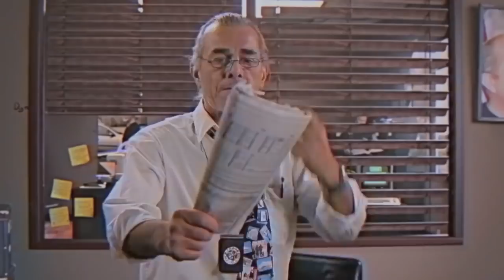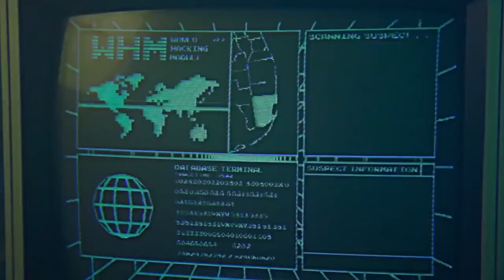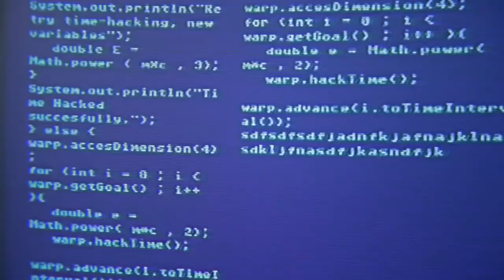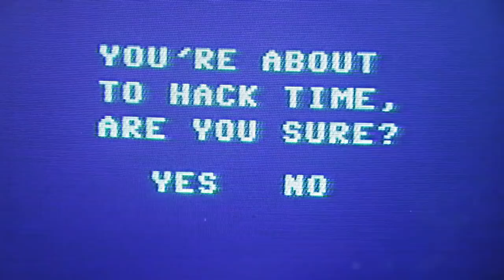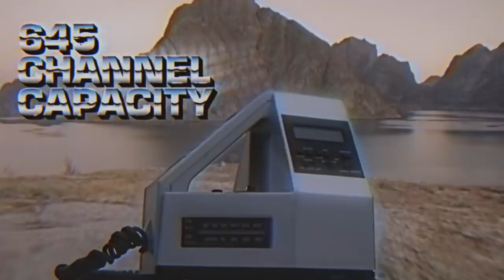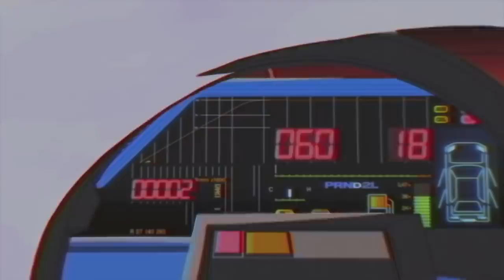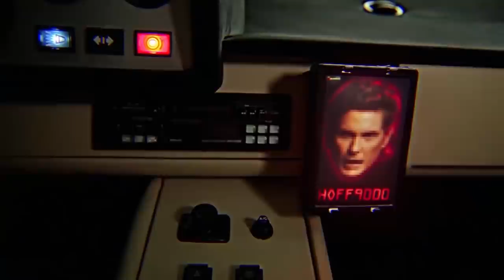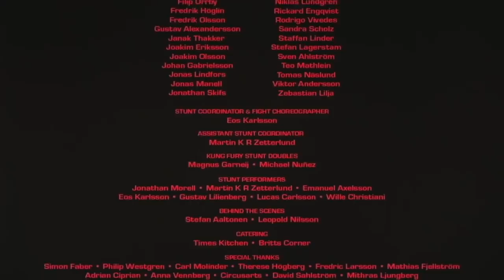KUNG FURY (в переводе Леонида Володарского)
Полицейский из будущего и переводчик из прошлого.
ВК-сообщество E:\music\Retrowave с гордостью представляет эксклюзивный перевод нашумевшего фильма от самого узнаваемого и неподражаемого голоса VHS-эпохи.